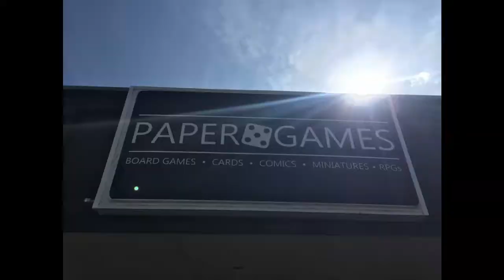What's Up Wednesday! 11/08/2017